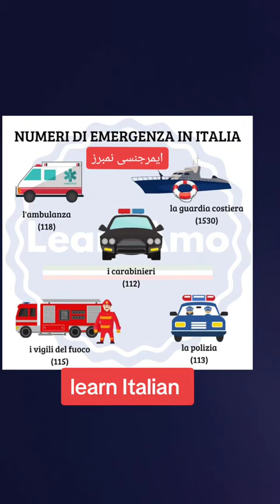emergency numbers in Italy 🇮🇹